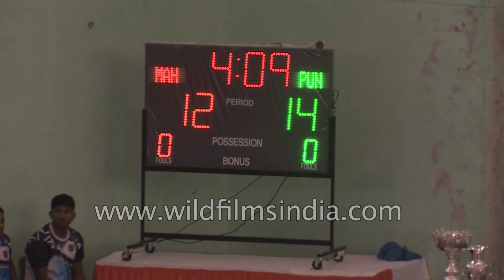Punjab v/s Maharashtra : Final Kabaddi Match at NCC Sports, Delhi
Men's Kabaddi match during NCC National Sports at Delhi Cantt. between Maharashtra and Punjab.

The NCC National Games 2015 was inaugurated by the Director General NCC Lt Gen Aniruddha Chakravarty at DG NCC Camp in Delhi Cantt.

Nearly 2000 cadets from 17 State Directorates representing all states and Union Territories in the country participated in this game.